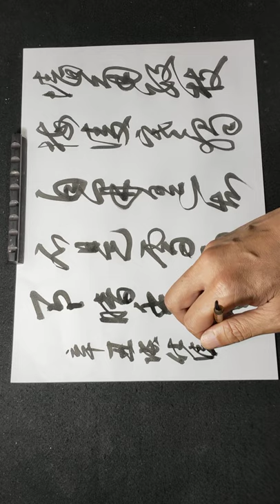北宋．王安石．梅花．草書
北宋
王介甫
梅花
牆角數枝梅
凌寒獨自開
遙知不是雪
為有暗香來